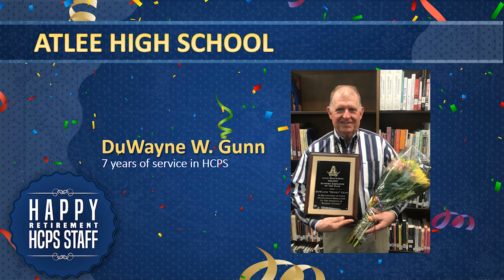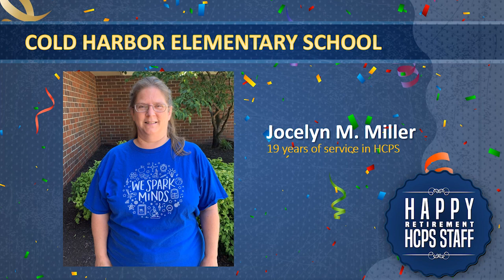HCPS 2020-21 Retirees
Congratulations to our dedicated educators who retired this year, concluding their years of service to our community!